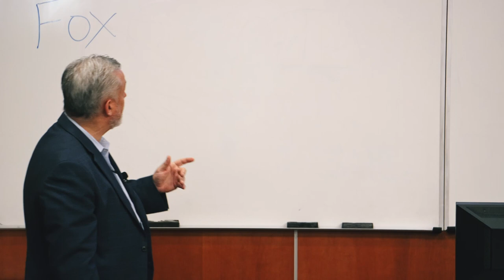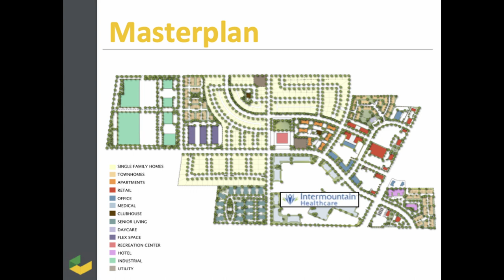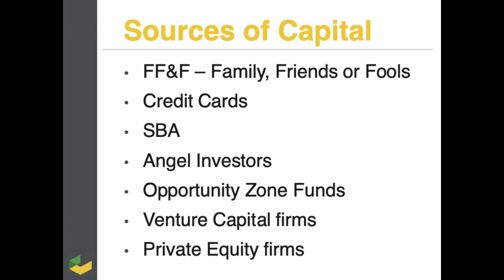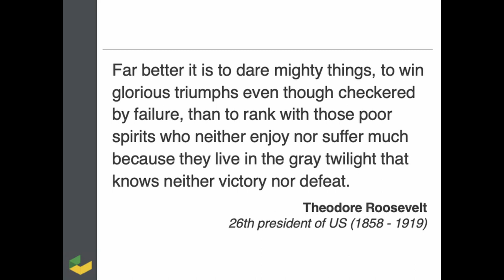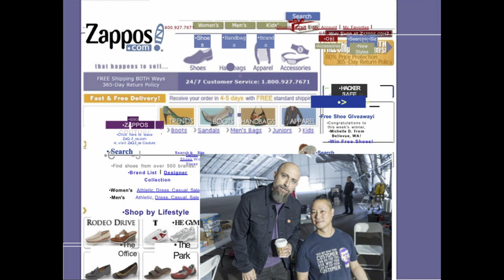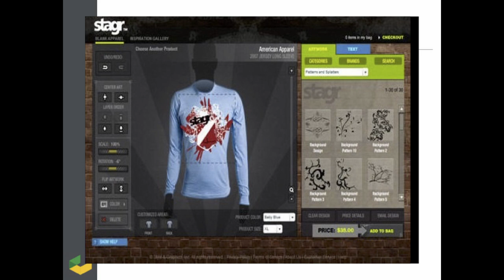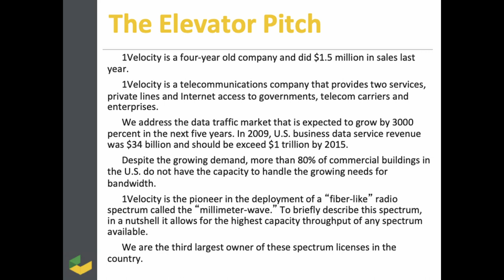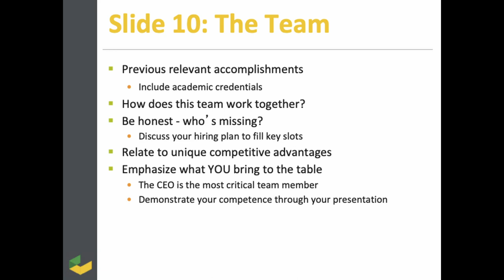Mike Ballard 9-13-23